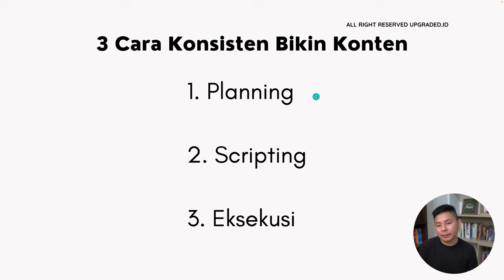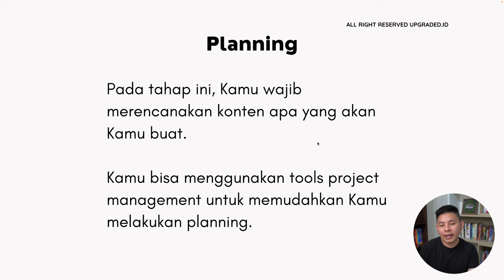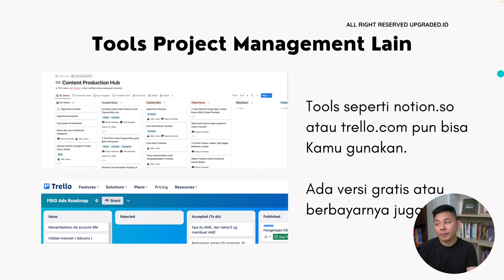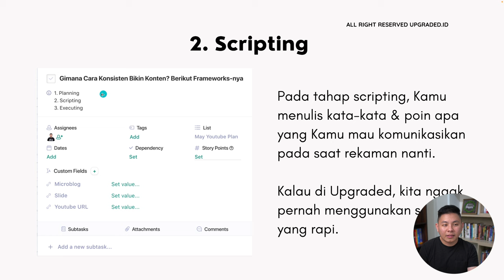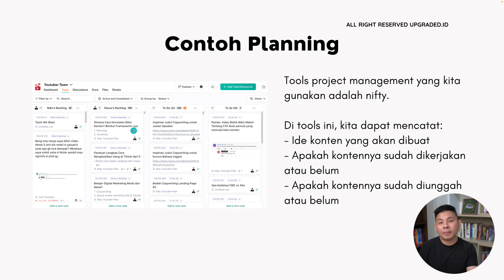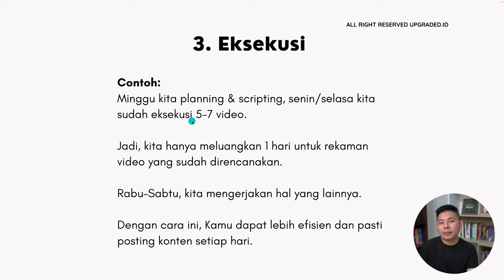Gimana Cara KONSISTEN Bikin KONTEN?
Apakah kamu ingin engagement rate konten kamu meningkat? salah satu caranya adalah dengan konsisten bikin konten loh! Yuk konsisten membuat konten dan tingkatkan engagement rate konten kamu!